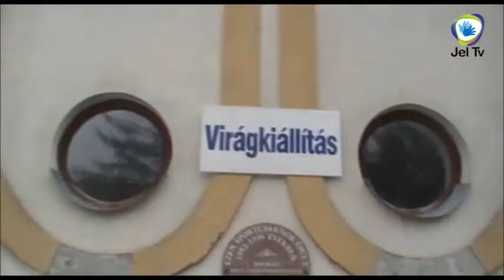Jel Tv Baja: Híradó Plusz - Bácskaiak Egymásért kiránduláson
Helye: Kecel - Baja

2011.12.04